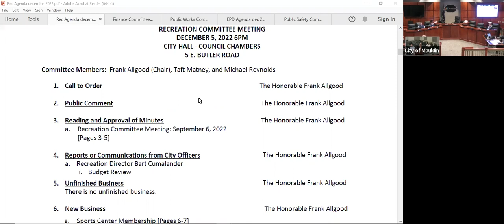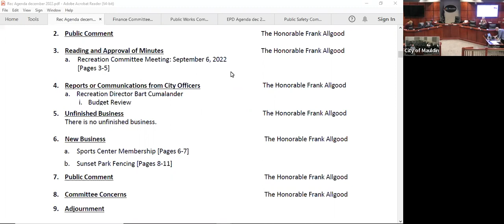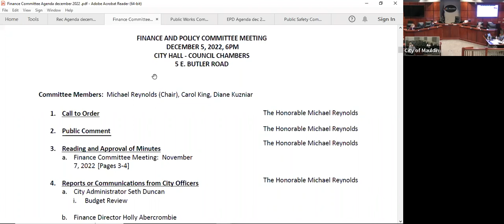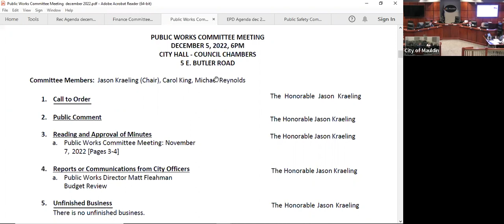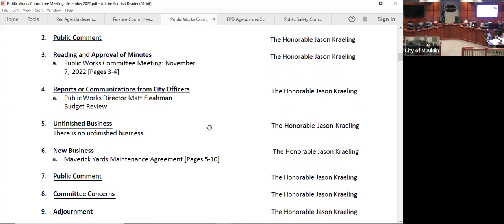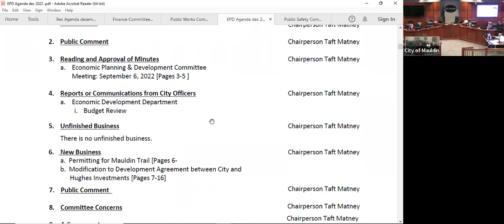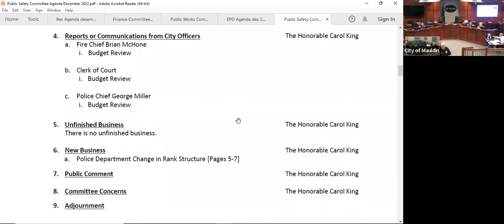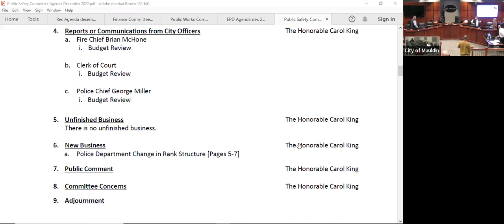Mauldin City Council Committee Meeting - Dec 5, 2022